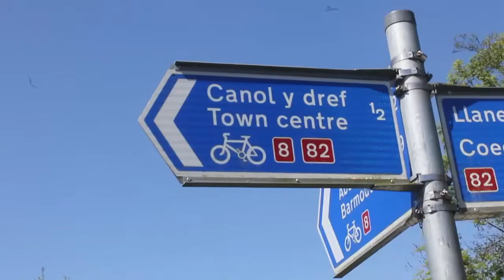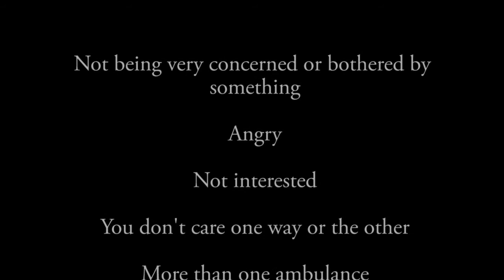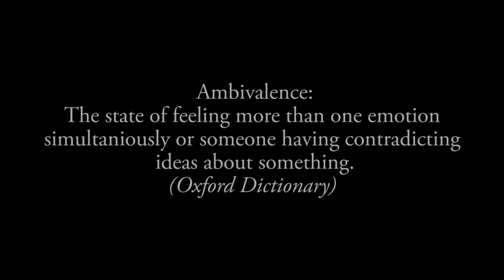What Is Ambivalence? | Mokumentary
Made for my final major project in college, this documentary or mokumentary is about ambivalence and how how everyone experiences it but not everyone knows the word for it...

made used premier pro